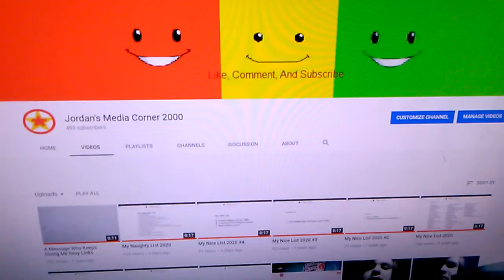I Changed My User Name To Jordan's Media Corner 2000